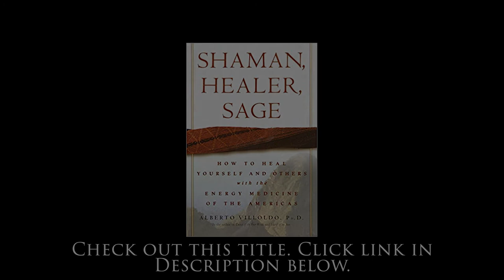Ancestral Wounds and Trauma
Shaman, Healer, Sage: How to Heal Yourself and Others with the Energy Medicine of the Americas Hardcover by Alberto Villoldo Ph.D.

for more awesome spiritual content, metaphysical shopping, and to book a private session with Jerome, Cristina or any of our amazing and gifted practitioners via Zoom or over the phone.

ANCESTRAL WOUNDS AND TRAUMA - This clip is excerpted from episode 128 of Liberate The Podcast: SHAMANIC HEALING with Shaman Rami.